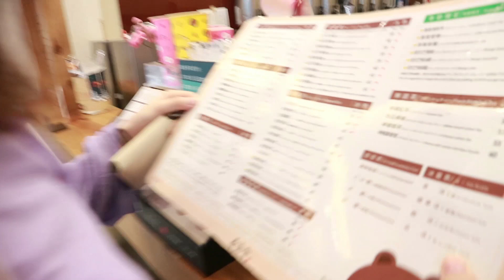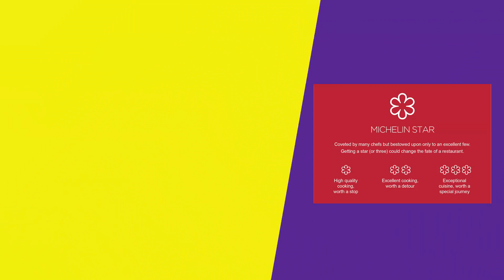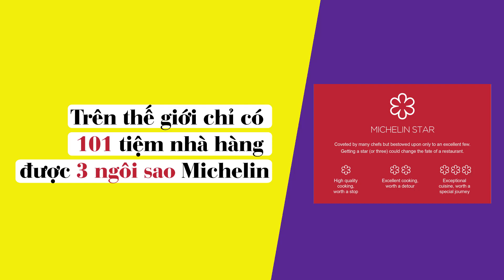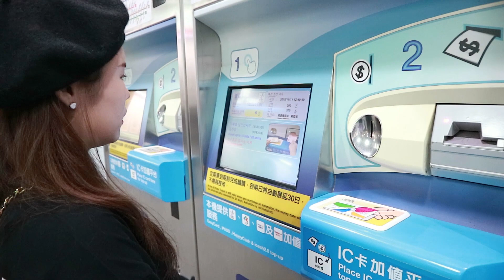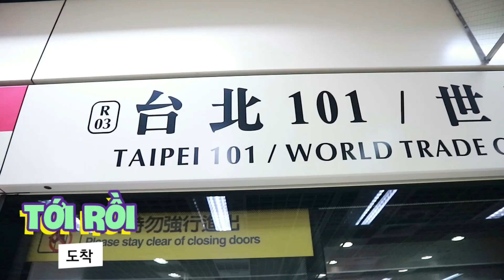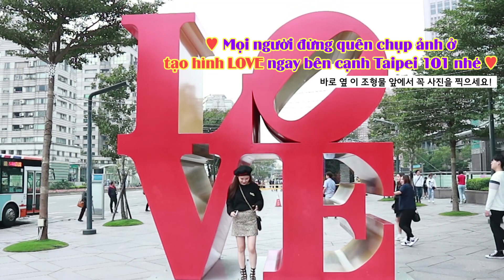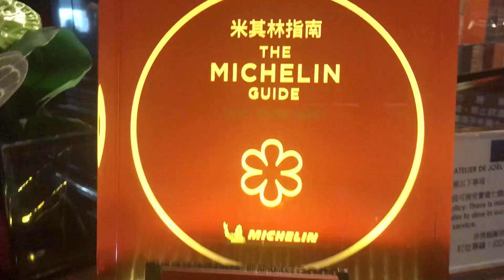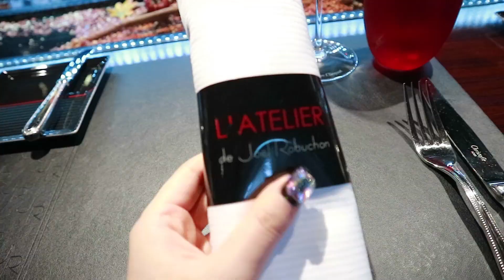ĂN ĐẾN CHẾT Ở ĐÀI LOAN 2 - LẦN ĐẦU TIÊN TRONG ĐỜI ĐẾN NHÀ HÀNG ĐẠT SAO MICHELIN!